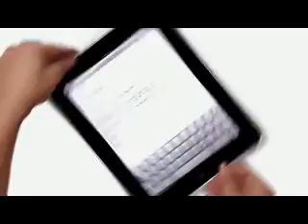ML 165482097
Video Migrado